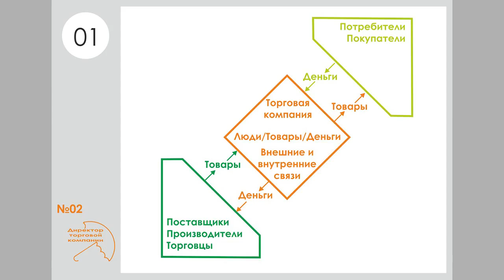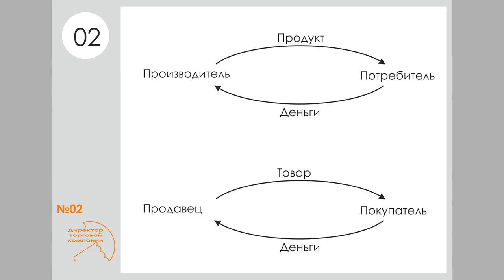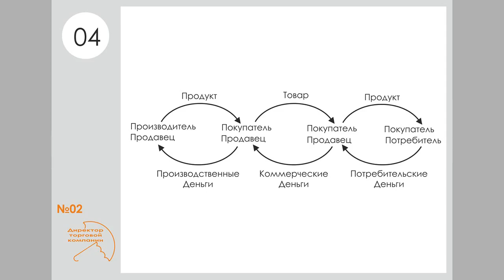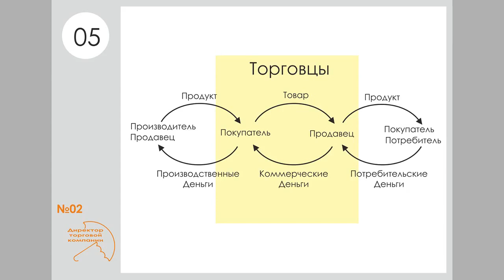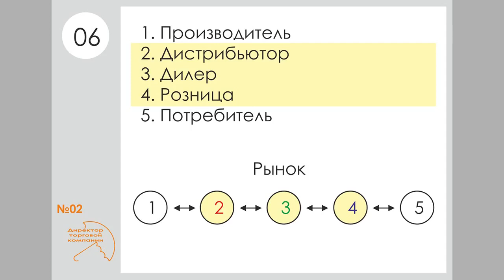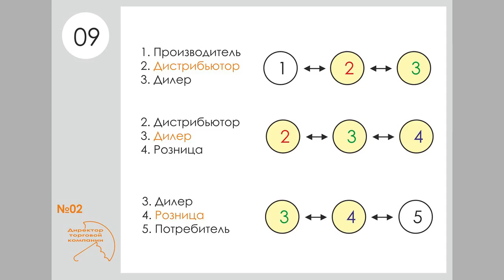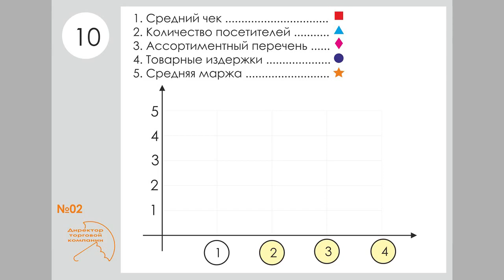Тестовая лекция "Игроки Рынка"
Как стать "МагнитомИкеейЮлмартом"?
Как начать работать с розничными сетями?
За кем гоняются дилеры?
Чем дистрибьютеры похожи на банки?
Где прибыль от торговли, и почему она храниться на складе?
Как перевести торговый бизнес из offline в online?

Технологии оптово-розничничной торговли в учебном курсе "Директор торговой компании".

По этой ссылке можно посмотреть и послушать вступительную лекцию

Лекция + кейс + групповой разбор кейса. Дистанционное обучение (40 лекций и 40 занятий)

По запросу будут высланы три первых лекции и два занятия тестовой проверки нашей совместимости для дальнейшей совместной работы.

Цена за обучение: 500 рублей лекция и 500 рублей групповое занятие (решение торговых задач на основе примеров из жизни).

P.S. Запросы можно оставлять в сообщениях к модератору страницы или в комметариях. За перепост скидка 15% и поцелуй на ночь от богини торговли))) Смотрите, слушайте, если интересно, покупайте)))